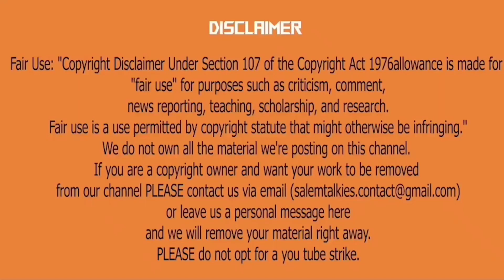New Multimaker Ceramic Tawa | All Over India Shipping Available | Salem Talkies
Catch us for Upcoming Movies, Public Reviews, Public Opinions, Food Reviews Etc...

National Brand
Multimaker New Ceramic Tawa
Golden associates

SALEM TALKIES

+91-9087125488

We do not own all the material we're posting on this channel. If you are a copyright owner and want your work to be removed from our channel PLEASE contact us via email  or leave us a personal message here and we will remove your material right away. PLEASE do not opt for a you tube strike.